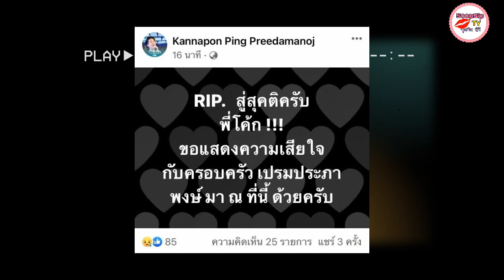จากไปอย่างสงบ! 'เสนาโค้ก' สมชาย เปรมประภาพงษ์ เสียชีวิตแล้ว หลังป่วยมะเร็งตับ เพื่อนในวงการอาลัย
เป็นอีกนักแสดงรุ่นใหญ่และพิธีกรรายการดังอย่าง ยุทธการขยับเหงือก ที่แฟนๆ ในยุค 90 รู้จักกันดี อย่าง ‘เสนาโค้ก’ สมชาย เปรมประภาพงษ์ แต่ช่วงหลังได้หายหน้าไปจากวงการ ก่อนทราบข่าวช็อกเมื่อทราบว่า เสนาโค้ก ได้ป่วยเป็นมะเร็งตับระยะสุดท้าย โดยมีครอบครัวคอยดูแล
ล่าสุดเป็นอีกความสูญเสียที่เกิดขึ้น เมื่อ ‘เสนาโค้ก’ สมชาย ได้เสียชีวิตลงอย่างสงบที่โรงพยาบาล โดยทางครอบครัวจะตั้งสวดอภิธรรมศพที่ วัดชลประทานรังสฤษดิ์ จ.นนทบุรี